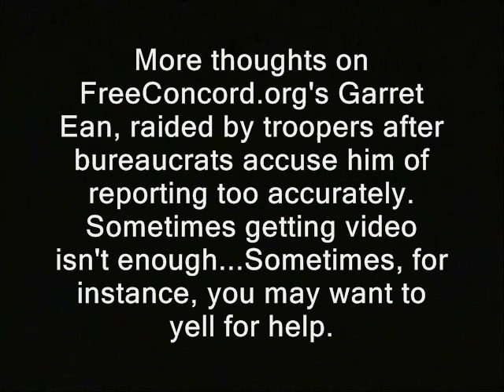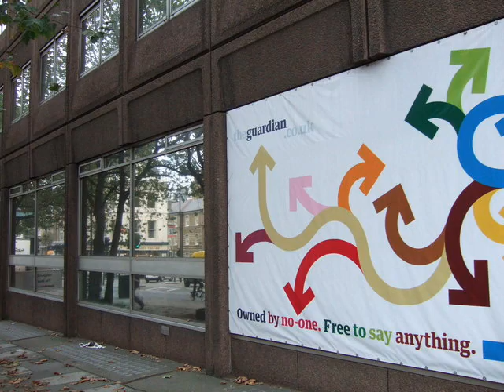Is cop watcher Garret Ean succumbing to "angry hippie" syndrome?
Sponsor - Is cop watcher Garret Ean succumbing to "angry hippie" syndrome?

Like what you see here?  Well ye may donate to the Ridley Report most easily using Bitcoin.  I now take Litecoin too!

In a society with press freedom, I would call authorities to get their view on the issue.  And I would record the whole interaction. But in the America
we actually live in... various wiretapping laws have a chilling effect on such calls.  In protest of these laws, and of the Mueller prosecution, I generally
eny bureaucrats that type of opportunity to present their views by phone.  It does save me time.  But I will tend to waive this boycott and make the call if a bureaucrat agrees to be recorded.  And I look forward to the repeal of the laws that have limited open communication with our rulers.

garret ean public domain footage nh, journalism freedom of the press first amendment police states. freedom ridleyreport free state project free to use, dave ridley report resistance movements. Creative commons license, hunter s. thompson live free or die, staters liberty. rand paul, porcupines freedom of speech new hampshire state police porc ben swann full disclosure troopers julian assange bradley manning. cops aren't pigs hippies afros afro adam kokesh reporter attacked cops new hampshire independent media indie raw news videos independent media. indie reporters  free concord freeconcord.org derrick j. ron paul 2013 libertarians gonzo journalism Edward Snowden bennie benny hill politics political. raids freedom of the press pinac carlos miller photography is not a crime recording bureaucrats goons police brutality. cops, raid, reporters, police, gary johnson independent journalism, first amendment, freedom, press, media, new hampshire, free state project